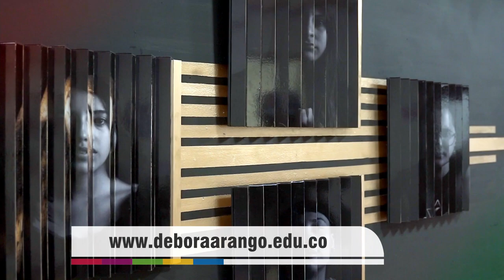NOTA 066 DIPLOMADO EN GESTIÓN DEL PATRIMONIO ARTÍSTICO